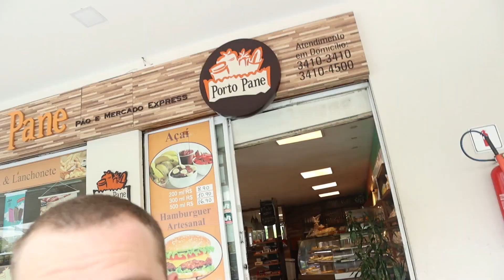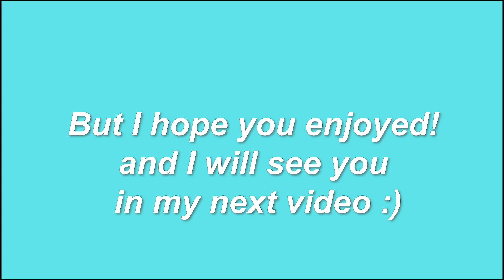DAY IN MY LIFE While Living In BRAZIL 2021 | Daily VLOG Brazil 2021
In today's day in my life while living in Brazil, I am doing a daily vlog in Brazil as we took a trip to the hospital because we thought Austin may have broken his nose during his MMA training at the gym!  Later that day, we decided to do a workout at the gym here in our apartment and wanted to take you all along with us as well. Things are pretty normal here in Brazil although I am sure you may have heard otherwise from the media. I really hope you enjoyed this day in my life vlog while living in Brazil!

I am so excited to be able to call Brazil my home for the next 3-6 months and we are absolutely in love with this beautiful country!!  I have many travel vlogs coming your way so thank you for watching this beach day vlog video, make sure you subscribe to see more travel vlogs in Brazil and many other countries around the world as well.  I would love to see you in my next video and have you a part of our growing family!! :)

A quick guide to me and my channel:

My name is Salina and I am 22 years old. I travel the world with my boyfriend while working online.  I enjoy making lifestyle videos as well as showing my life while living around the world.  I will soon be posting vlogs and travel videos as well to give you all insight on life as a digital nomad.  I will be answering all kinds of questions that you may have about what we do and how we do it.  I will see you in my next video!